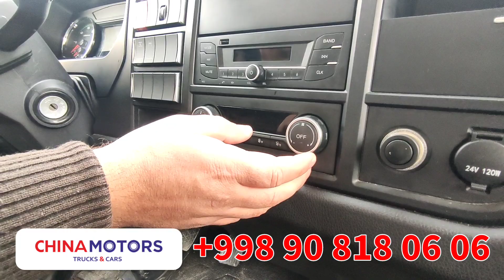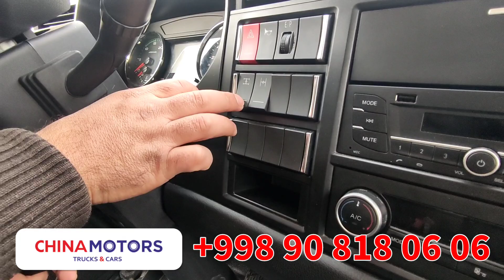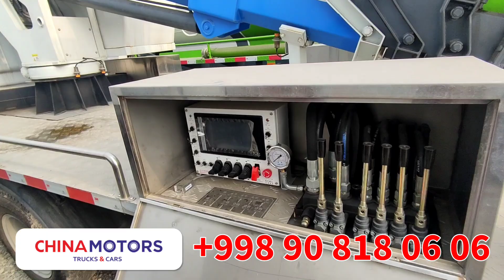FAW FURGON 8.5 Metrli♨️Metan Ustanovka Bugun Hoziroq Xarid Qiling // CHINA MOTORS KATTA PUL TOPARLAR